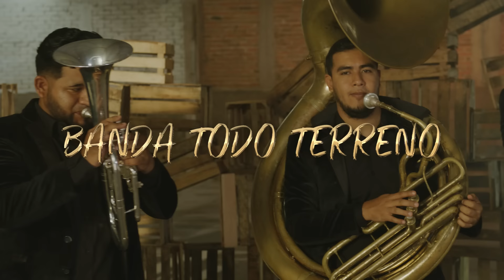Banda Todo Terreno - El Dolido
ESCUCHA LO MÁS RECIENTE DE LA BANDA TODO TERRENO -